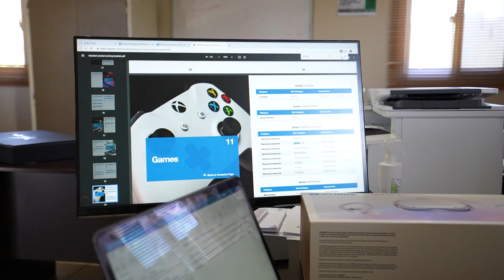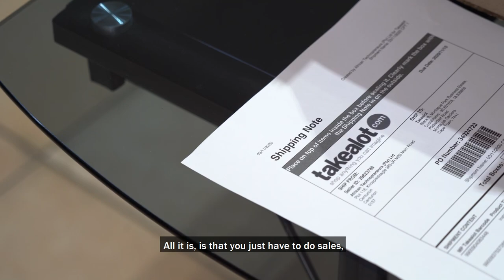Takealot Marketplace - African Technopreneurs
At takealot.com, every seller has a success story to share. Watch our short video to learn how businesses of all sizes have grown after joining South Africa’s best marketplace platform.